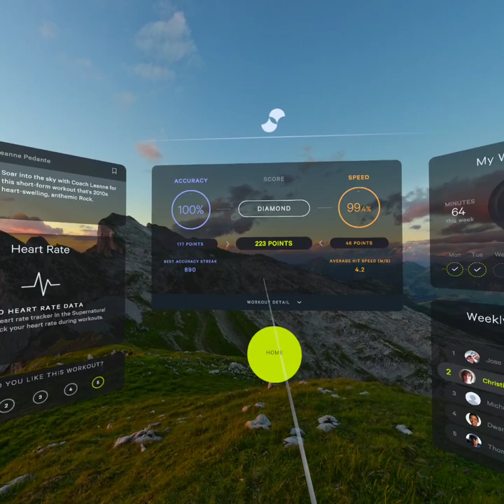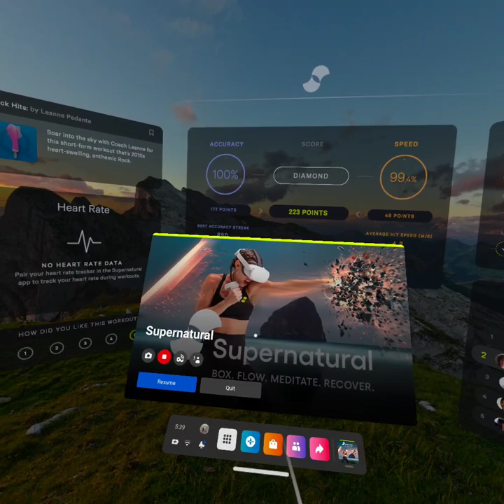Counting Stars and A Sky Full of Stars Boxing Low